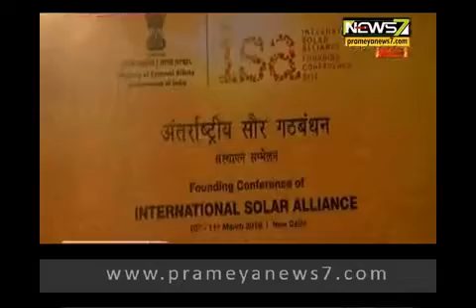ସୌର ଶକ୍ତି ହିଁ ଭବିଷ୍ୟତର ବିକଳ୍ପ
ସୌର ଶକ୍ତି ହିଁ ଭବିଷ୍ୟତର ବିକଳ୍ପ । ବିଶ୍ବରେ ଶକ୍ତିର ଚାହିଦା ଦିନକୁ ଦିନ ବଢ଼ି ଚାଲିଥିବା ବେଳେ ଜଳ ଓ ତାପଜ ବିଦ୍ୟୁତ୍ ତାହା ମେଣ୍ଟାଇବାକୁ ଯଥେଷ୍ଟ ନୁହେଁ । ତେଣୁ ଏଭଳି ସ୍ଥିତିରେ ସୌର ଶକ୍ତି ଉପରେ ଅଧିକ ଗବେଷଣା ସହ ଏହାର ପ୍ରସାରର ଆବଶ୍ୟକତା ରହିଛି । ଯାହା ଉପରେ ଆସନ୍ତାକାଲି ହେବାକୁ ଯାଉଛି ଇଣ୍ଟରନାସନଲ୍ ସୋଲାର୍ ଆଲାଏନ୍ସ ସମ୍ମିଳନୀ ।